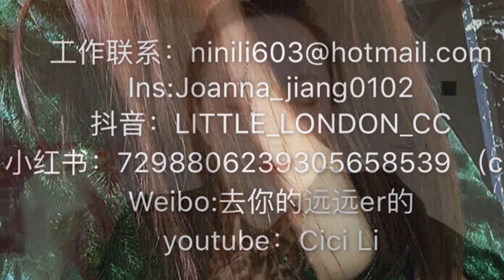英国美妆博主Cici Li介绍日本kate眼影BR—2，stila全面修容盘遮瑕遮痘，Nars圣诞限量口红燃爆，clarins瘦脸精华等。